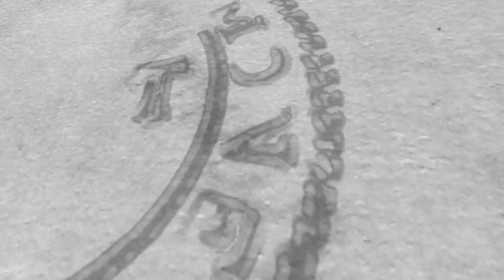9000Rondae "Outro" Shot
Collab W/ @lacedvis